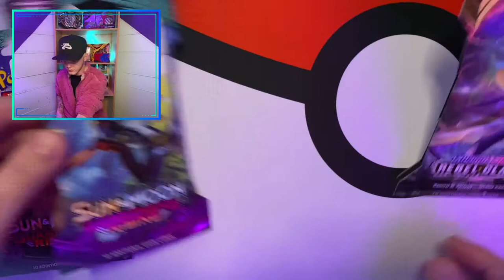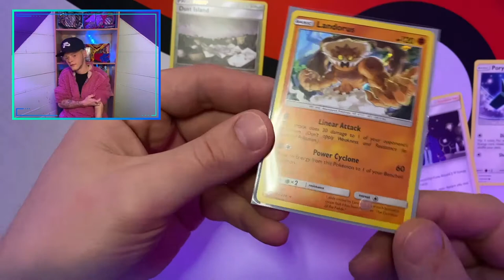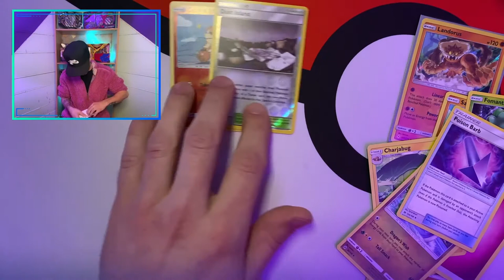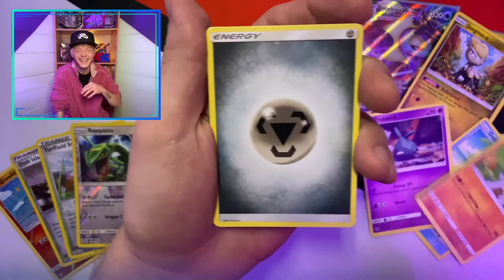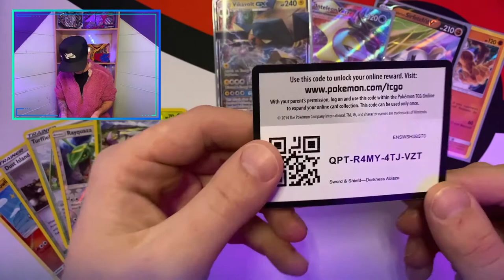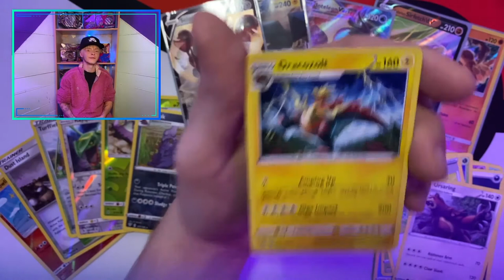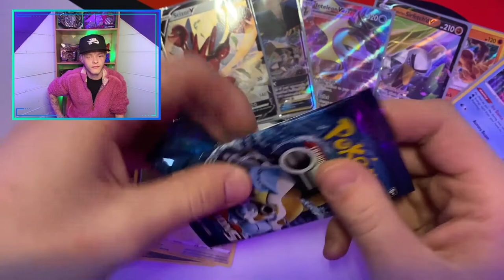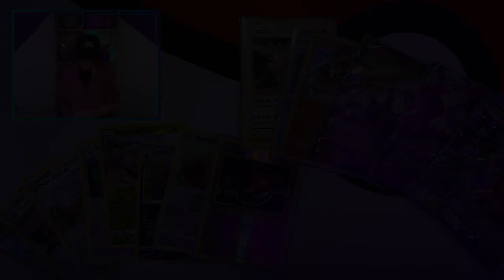POKEBROS You'll never believe what we pulled!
Hey POKEBROS FAMILY! in our first video right here we open a Galarian Sirfetche'd Box with 4 pokemon tcg booster packs. We also open an evolutions booster in the box as well! we also do our Dollar Store pulls!